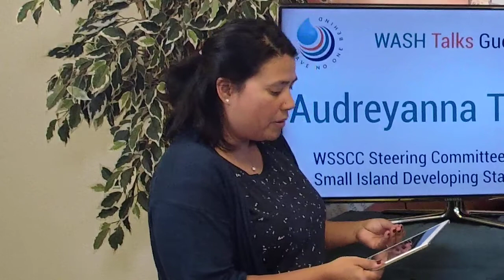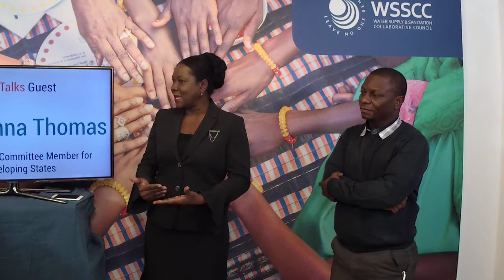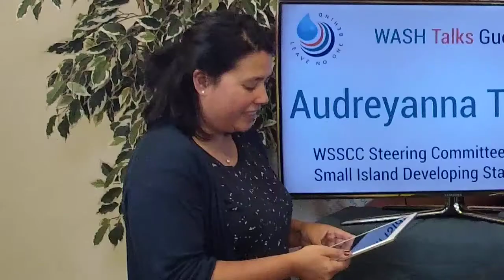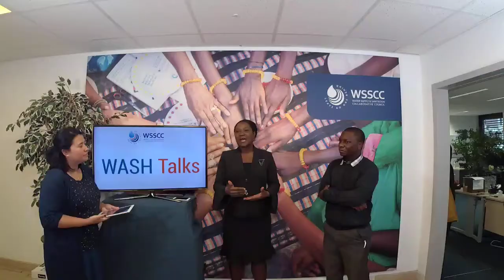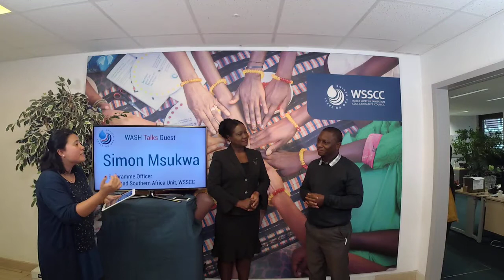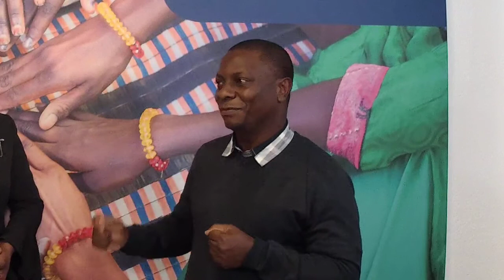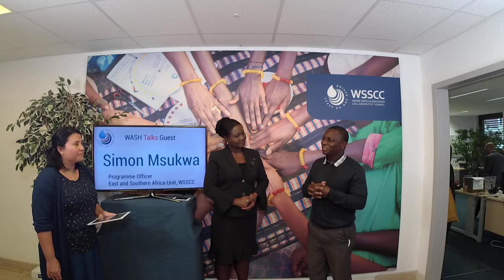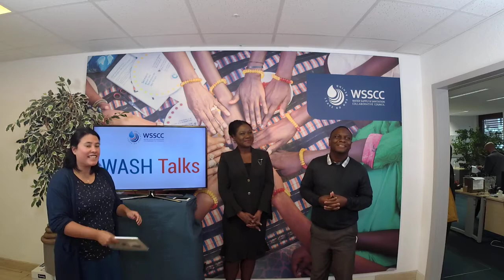WASH Talks with Ms Audreyanna Thomas, and Mr Simon Msukwa Programme Officer, WSSCC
WASHTalks at the WSSCC headquaters in Geneva with special guests: Ms Audreyanna Thomas, Small island Developing States and Member of the governance standing committee and Mr Simon Msukwa Programme Officer, WSSCC

Audreyanna said WSSCC is a strong leader in convening the sanitation sector - and added that Partnerships add value and WSSCC brings added value.